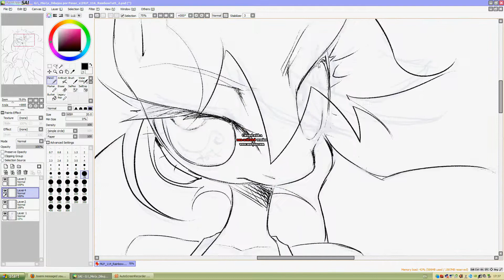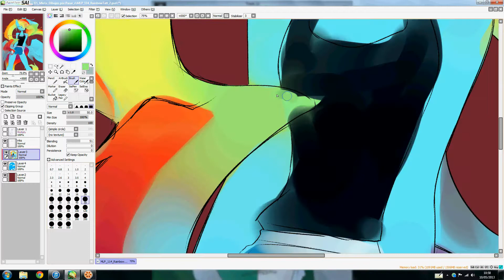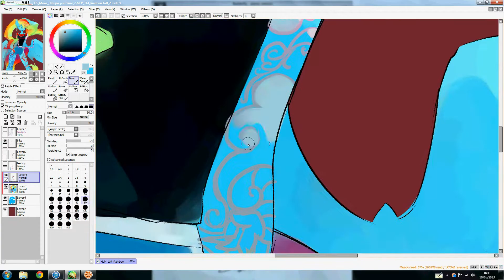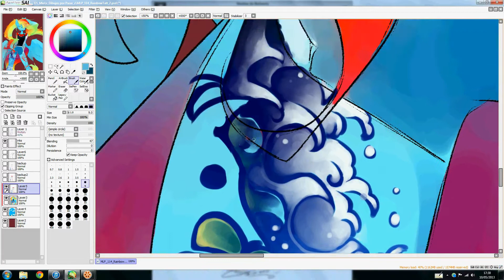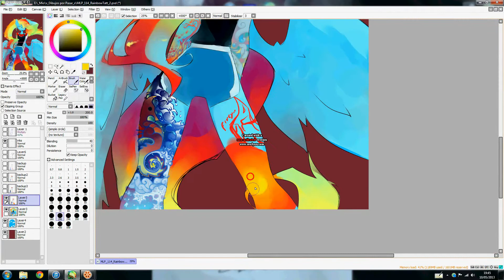Colouring Ponytails Tattoo Dash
Thank you Maxine for making this video happen. What would I do without you.